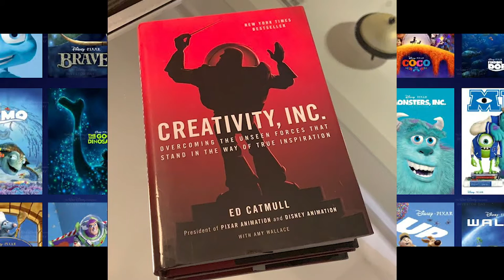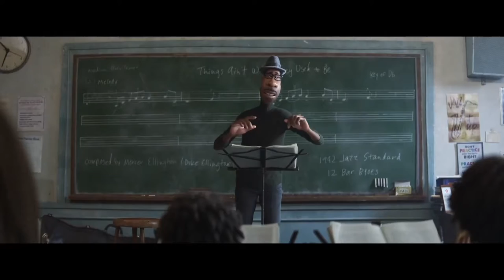Soul - A Beautiful Search For Purpose (Spoilers)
Here are my thoughts on Disney Pixars newest film, Soul.